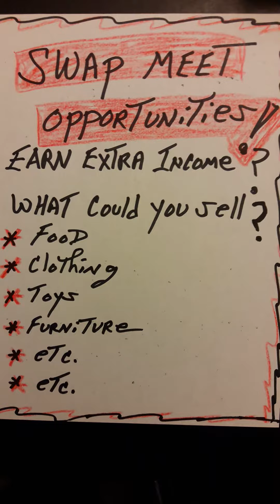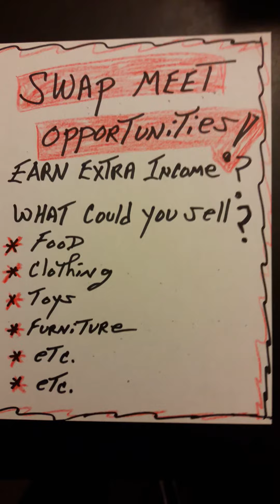SWAP - MEET - MONEY - # 18 - Elbert Reporting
ECONOMY - CONCERNS --- Videos # 1 to # 60 relate to "Saving Money" and "Economic Stability".  The information and materials presented here are personal Ideas and Opinions of the writter of this site. All types of investments decisions and actions  involve risks including loss of principal / money. Make your own investment / money / budget decisions and consider the material presented on this site to be ENTERTAINMENT. Never make an investment , money or budget decision(s) based on what you heard , saw or read on this YouTube channel ( MAKE YOUR OWN DECISIONS )  ---